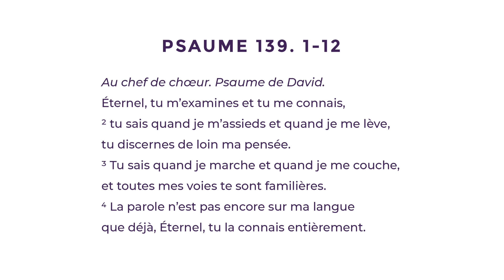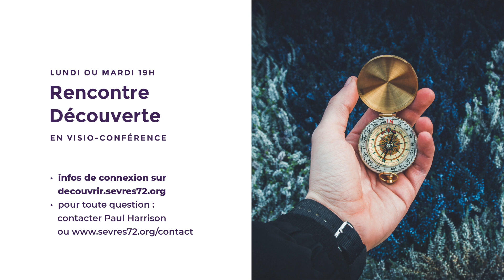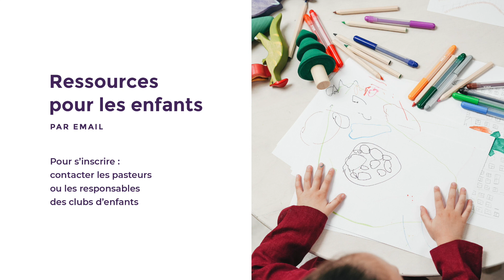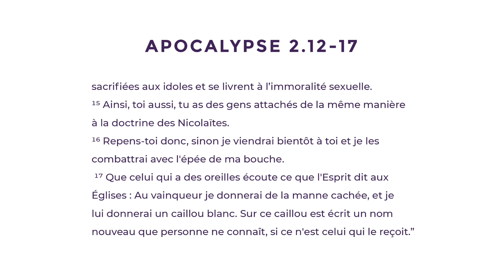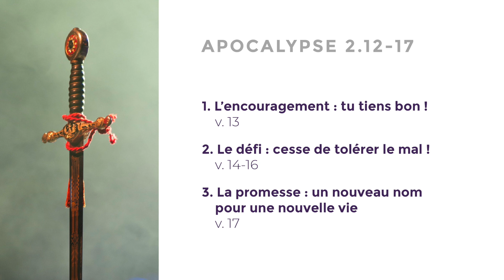CULTE – Tenir dans la vérité – Lettre à Pergame – Apocalypse 2.12-17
🔎 L'église de Pergame tient bon face à la souffrance. Mais le Seigneur les appelle à résister à de faux enseignements qui pourraient s'avérer plus graves encore pour l'avenir de cette église.

PRÉDICATION
Matthieu Sanders

CHANTS
Entre tes mains j’abandonne – Charles Rochedieu, Winfield Scott Weeden
Christ est roi – Richard Picotin

MUSIQUE
Piano : Julie K
Voix : Julie F, Candice, Marie, Genovah
Guitare : Mehdi
Basse : Fernando
Violoncelle : Shirley
Violon : Tigran
Batterie : Cécile